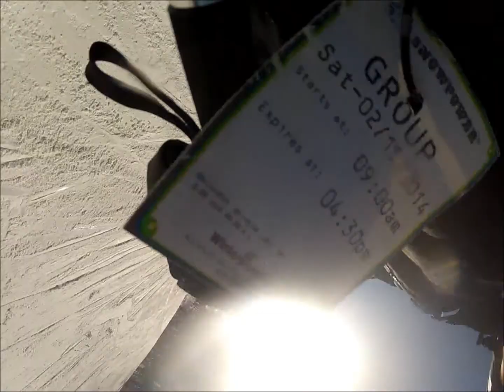wintergreen clip2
snowboarding